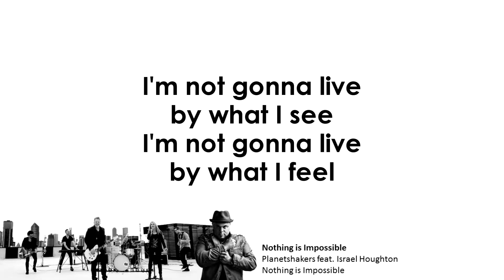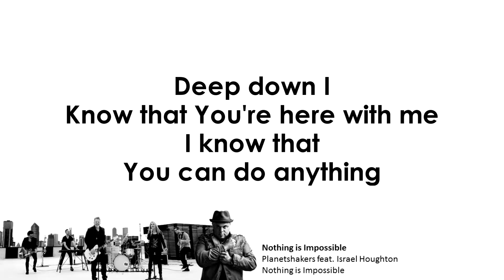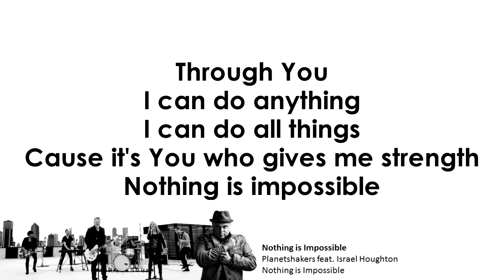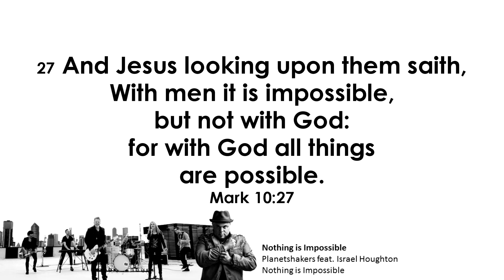084 Nothing Is Impossible Lyrics Planetshakers feat Israel Houghton